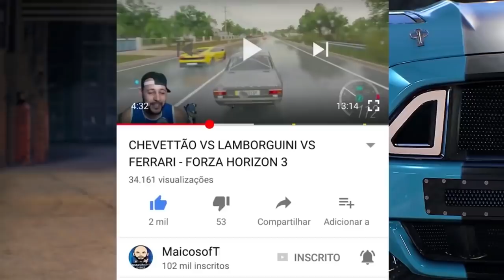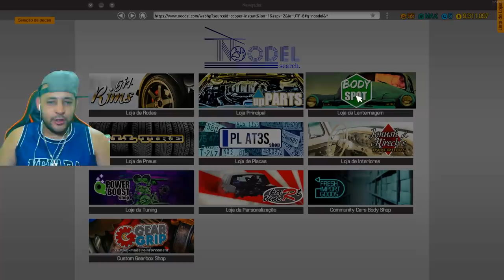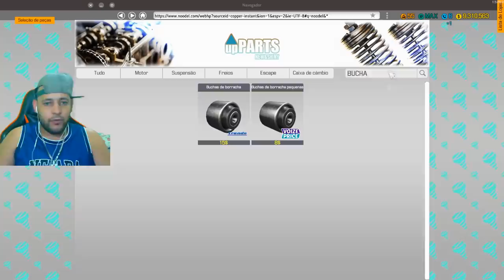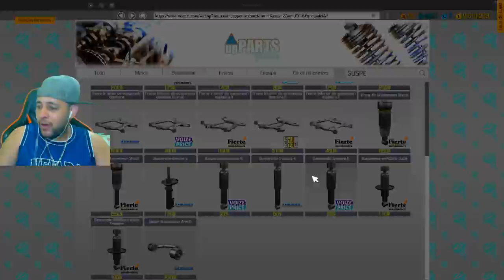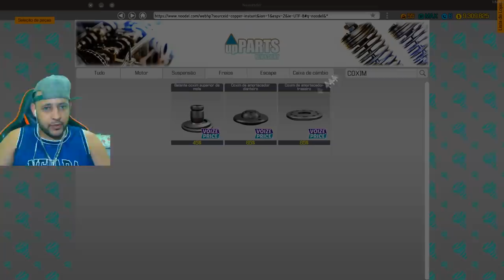ACHEI O MAZDA RX-7 DO HAN VELOZES E FURIOSOS NO LEILÃO! - CAR MECHANIC SIMULATOR 2018 2021